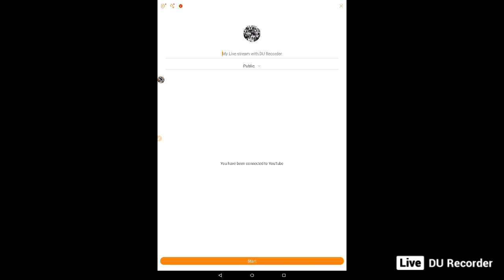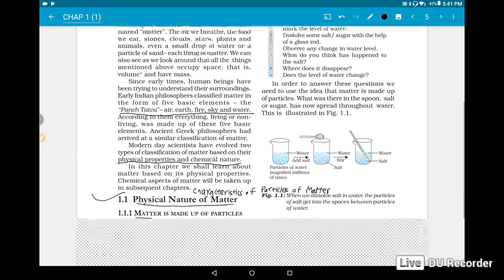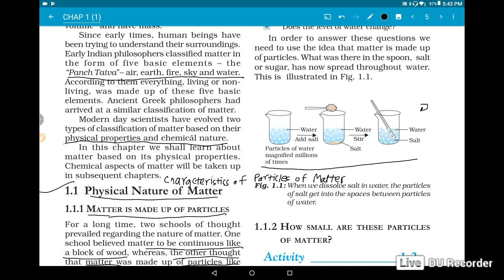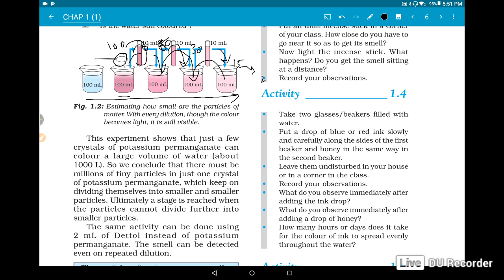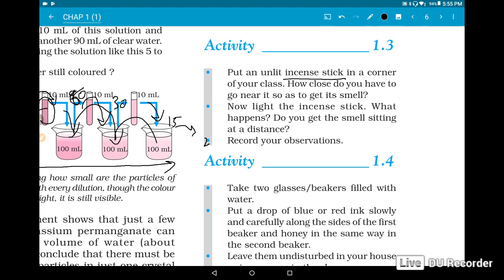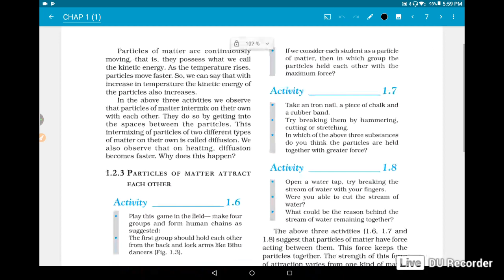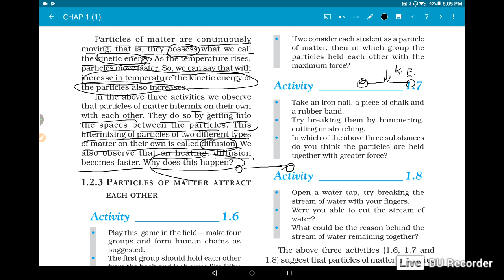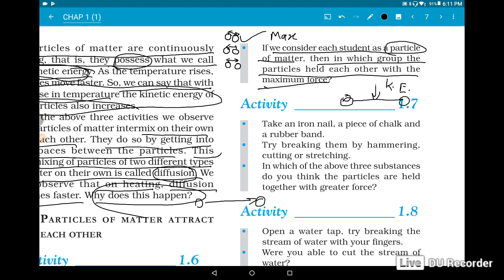class 9th matter characteristics of particles of matter part 1day 2